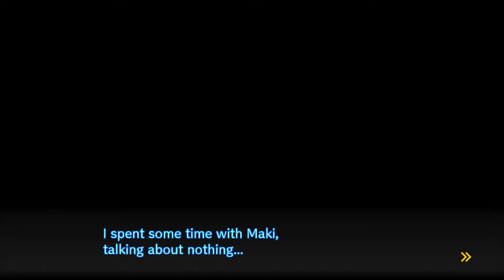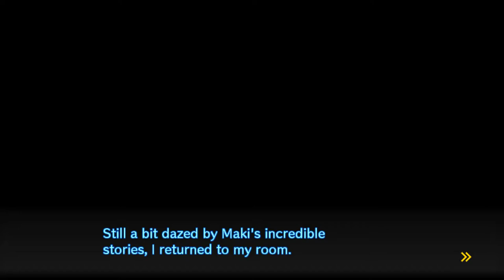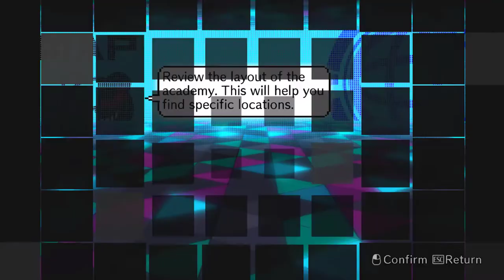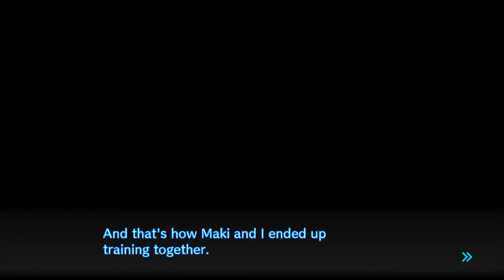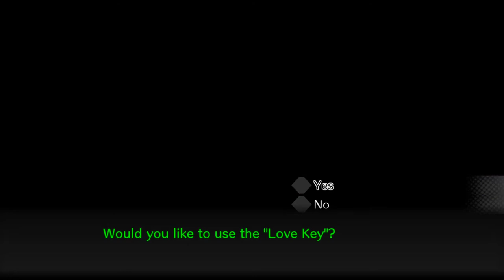Let's Play - Danganronpa V3: Killing Harmony - 32 / CONTROL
In this part I get mad.. and there is a rift between our group?! D:
Now.. Let's enjoy this Game together. c: